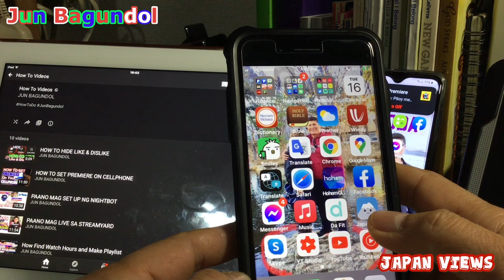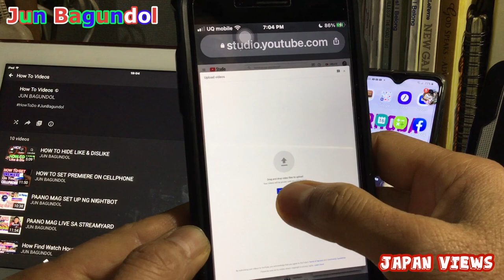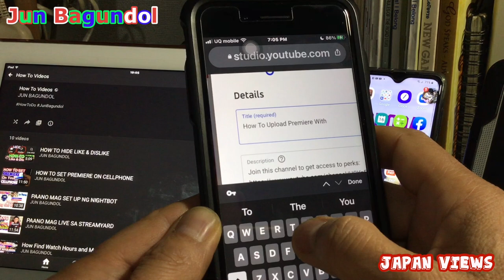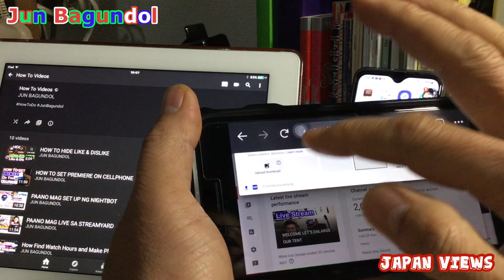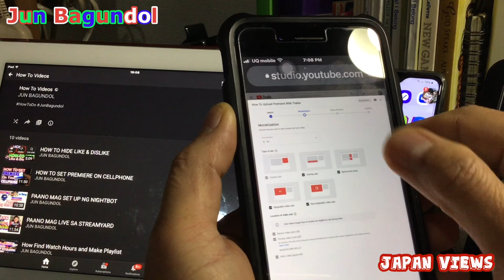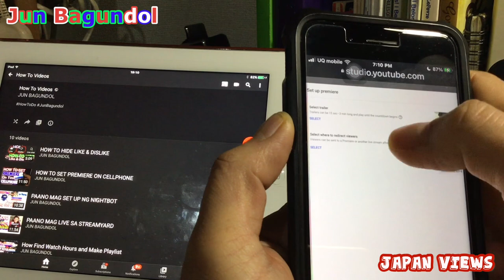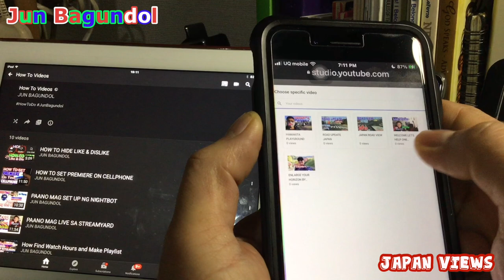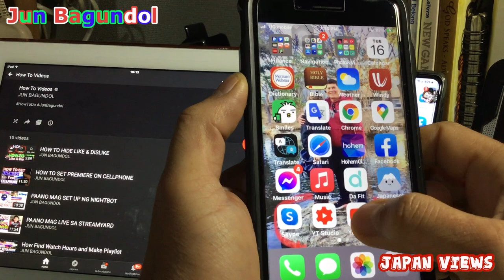PAANO MAG UPLOAD PREMIERE TRAILER